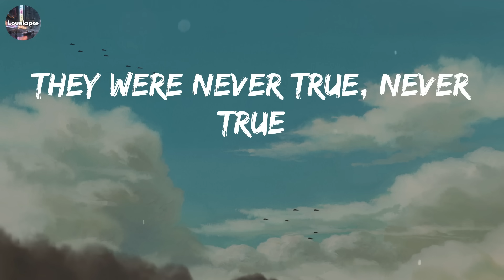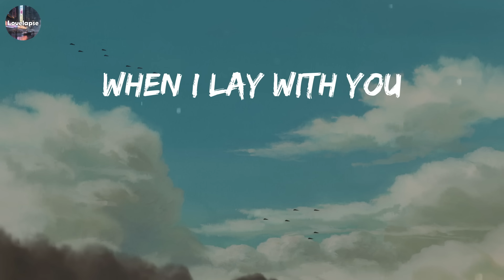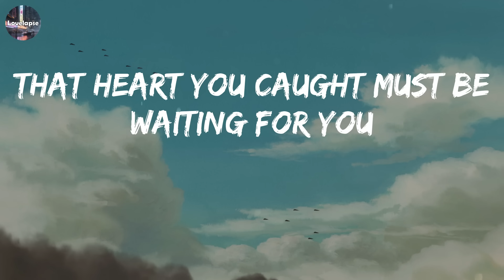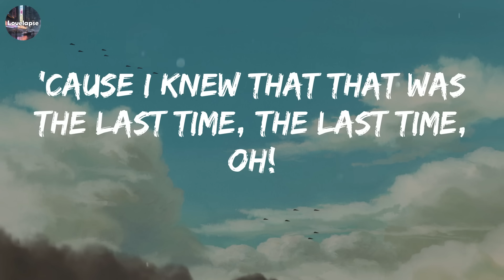Set Fire To The Rain (Lyrics) - Adele // Playlist Music // Ed Sheeran, James Arthur